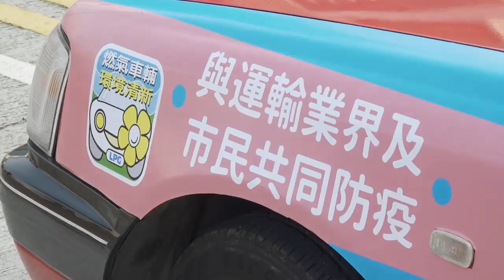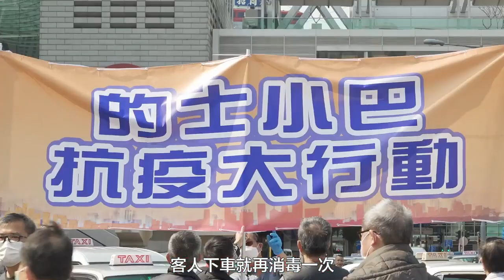運輸業界同心抗疫 (17.2.2020)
運輸業界同心抗疫
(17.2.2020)